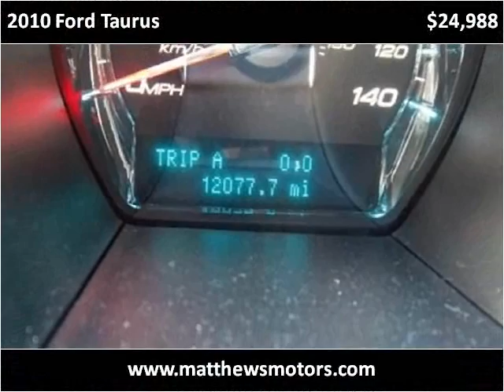2010 Ford Taurus available from Matthew's Motors Inc.